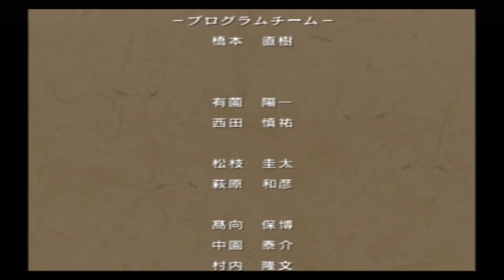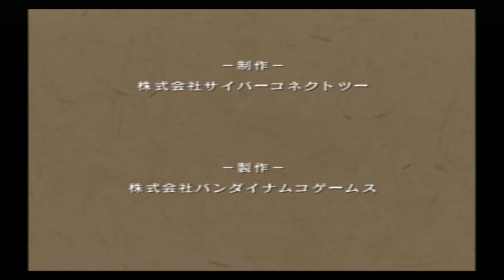【NARUTOナルティメットアクセル】影法師編 エンディング